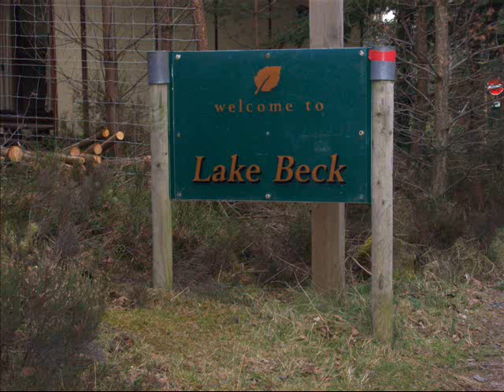Center Parcs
Video of center parcs Oasis Whinfell Forest Easter